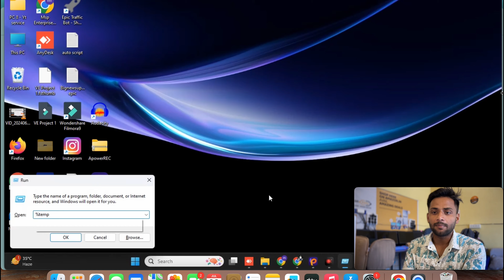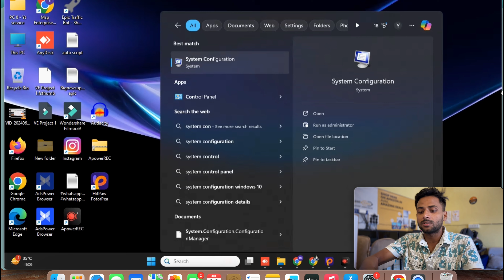laptop hanging problem solution || laptop hang problem solution windows 10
Hi
guys aapko is video me dekhne ko milega ki agr aapka laptop pc hang kar rha hai to aap kaise usko fix kr skte hai
Thankyou

Cover Topic:-
laptop hanging problem solution
desktop hanging problem solution
pc hanging problem solution
laptop hang problem
laptop hang karta hai kya kare
laptop hang hota h
laptop hang marta hai
laptop hang solution
laptop hang problem fix
laptop hang kare to kya kare
laptop hang problem solution windows 11
laptop hang problem solution windows 10
pc hang problem fix
desktop hang problem windows 10,desktop hang problem
desktop hang problem fix
fix laptop hang problem